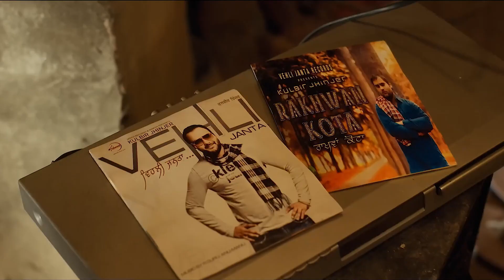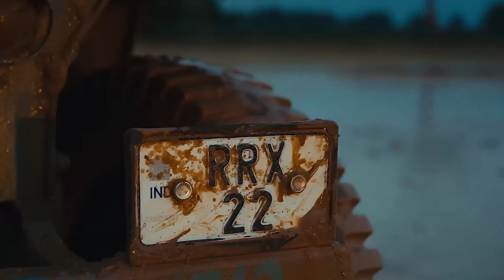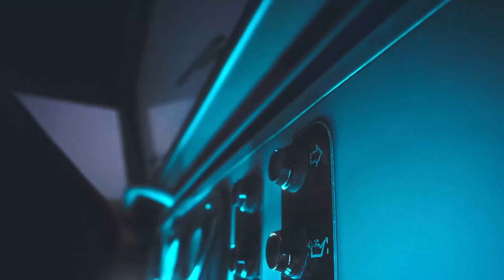Paani (Video) Arjan Dhillon & Mxcri | Latest Punjabi Songs 2024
☞ Title - Long Back
☞ Singer/Lyrics/Composer - Arjan Dhillon
☞ Video - I can Films
☞ Female Lead - Gauri Virdi
☞ Production - Yellow Sky
☞ Photography - Sagar
☞ D.O.P - Arundeep Teji
☞ Directed By - Mandy Singh
☞ Editor - Gobindpuriya
☞ Colorist - Onkar Singh
☞ Hair - Abhishek sain
☞ Assistant Director -  Rahul Badhan
☞ Poster Design - Hemant Deva
☞ Digital Partner - Coin Digital
(  / coin_digital  )
☞ Label - Arjan Dhillon